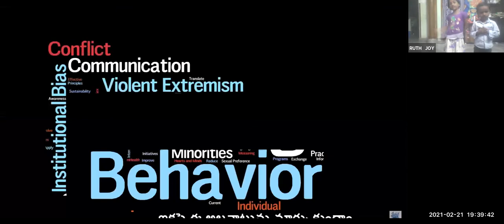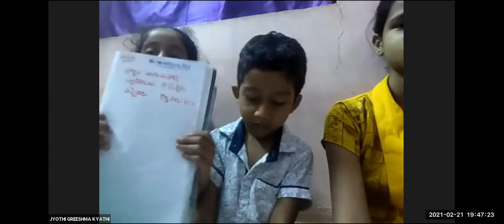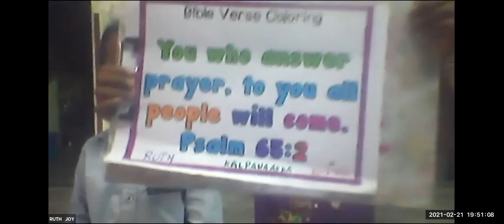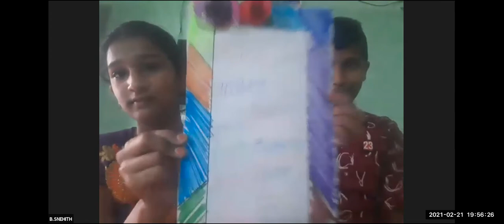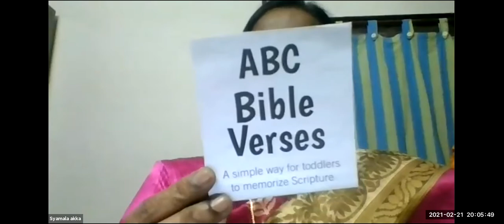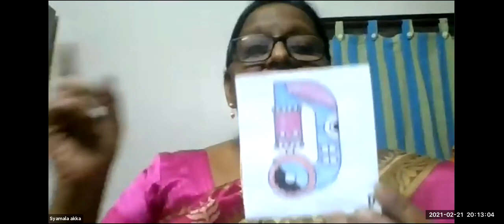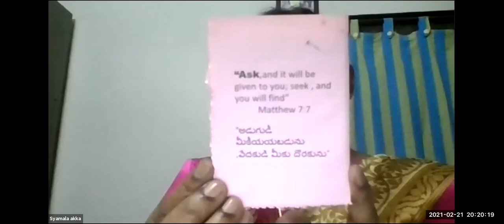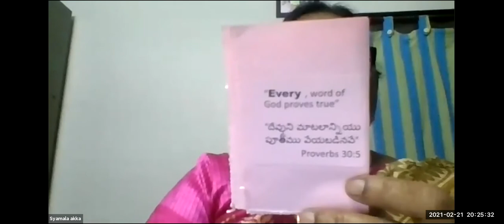LW & KGT CHILDREN CLUB~21TH FEB 2021~DAY# 322~ABCDE BIBLE VERSES ~SYAMALA